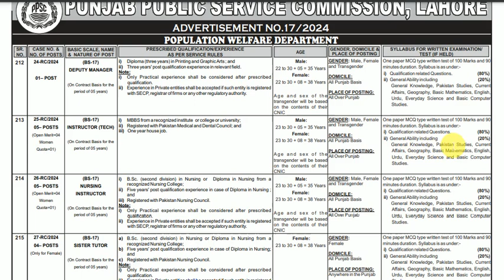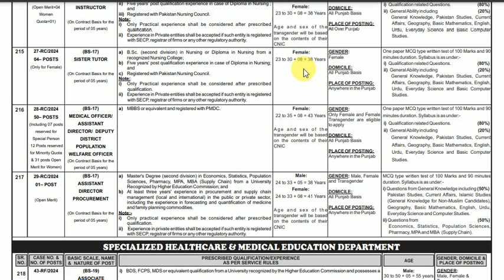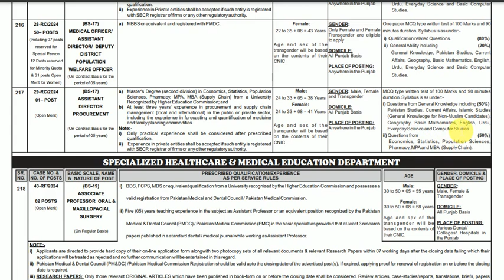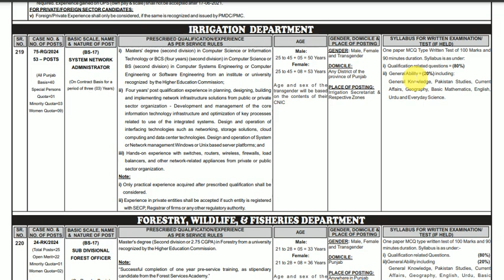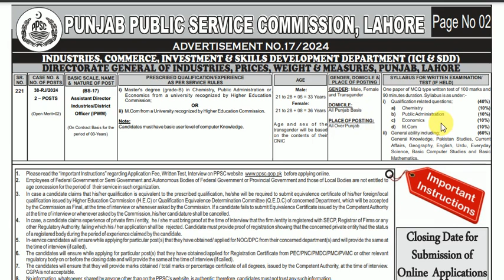PPSC Adv 17 | PPSC Latest Jobs | PPSC New Jobs | PPSC Doctors Jobs Nursing Jobs Engineering Jobs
MBBS JOBS
DOCTORS JOBS
NURSES JOBS
ENGINEERS JOBS
AGRICULTURER JOBS | Eligibility | Salary | Promotion Criteria |
PMS CSS PPSC FPSC JOBS
ADVERTISEMENT LATEST JOBS NEW JOBS GOVT JOBS

ow to apply online for teacher jobs online
government jobs for teachers in Punjab
government teaching job in Punjab
education job in Punjab
Education jobs 2024
Educators Job's 2024
New Jobs
New Jobs latest
Latest Teaching Jobs
Breaking Jobs
Big Jobs ppsc Big Breaking
Teaching jobs in Punjab
2024 Jobs
2024 teaching Jobs
govt teacher vacancy in Punjab
latest teacher vacancy in Punjab
new jobs in Punjab education department
educators recruitment Punjab
Educators jobs 2024 latest news
educators jobs 2024 in Punjab latest news
Educator Policy 2024
Educator Jobs 2024
Educators Jobs Latest news 2024
Latest Educators Jobs
Latest Educator Policy
School Jobs
School Education Jobs
Govt Teacher Jobs 2024
Govt teacher jobs in Punjab
Educator School Jobs
PST Jobs
ESE Jobs
EST Jobs
SESE Jobs
SSE Jobs
SST Jobs
Teacher Jobs Science
Science Teacher Jobs
Arts Teaching Jobs
Arts Teacher jobs
Arts teaching Jobs 2024
2024 teaching Jobs
2024 New Jobs
New Jobs 2024
Sarkari Teaching Jobs
New teaching Jobs
Latest Jobs2024
Latest 2024 jobs
Jobs 2024
Latest Jobs news
Latest news about educators jobs 2024
Educators jobs news
Teaching jobs
Teacher jobs
How to apply for Teaching Jobs
Apply online 2024
How to apply
Teaching career opportunities,
Education job market,
 How to become a teacher
, Educational employment tips,
Teacher recruitment process,
 Job search for educators,
 Educator job interview advice,
Teaching profession outlook,
Qualifications for teaching jobs,
 Career growth for educators
teaching jobs 2024
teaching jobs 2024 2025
Teaching jobs k liay Tiari kesy kren
Tiari kesy kren
Books for Teaching Jobs
Books for Educators jobs

Female Jobs
Female teaching Jobs 2024
Female Teacher jobs 2024
Punjab Female Teaching Jobs 2024
Drawing Jobs
PET Jobs
Arabic teacher jobs
Arabic Teaching jobs
Teaching Jobs
Teaching Jobs 2024
Teacher Jobs Punjab 2024
Teachers Jobs in Punjab
Teacher Job Application
Teaching Job Application in Urdu
teacher job interview questions and answers
Educators Jobs preparation
Teaching jobs material
teaching job
how to apply for teacher jobs
how to apply for educator jobs
how t apply online
how to apply for teaching jobs Online
Online Form of teacher jobs
online form of teaching jobs 2024